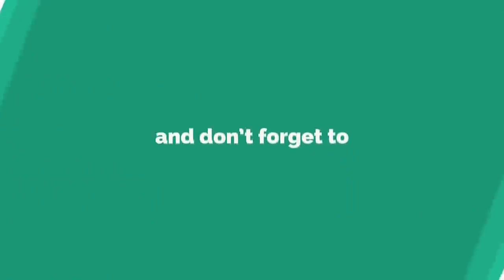How to get clear, glowing skin by using Aloe Vera gel ! how to remove dead skin with Rice flour !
हेलो फ्रेंड्स

               इस वीडियो में मैं आपको एलोवेरा से अपने चेहरे को कैसे चमकाए यह दिखाने वाली हूं यह नुस्खा मैं बार बार आजमा चुकी हूं मुझे विश्वास है अगर आप एलोवेरा को यूज करोगे तो आपकी त्वचा निखरी बेदाग और सुंदर बनेगी